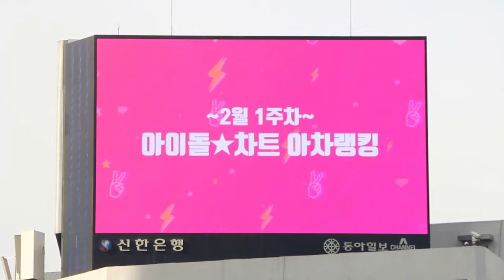강다니엘, 평점랭킹 10만표 눈앞…방탄소년단 아차랭킹 4주 연속 1위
강다니엘이 아이돌차트 평점랭킹에서 47주 최다득표자에 올랐다.
아이돌차트 2월 1주차 평점랭킹에서 강다니엘은 98352명의 참여를 받아 최다득표자에 이름을 올렸다. 이로써 강다니엘은 47주 연속 최다득표를 기록했으며, 다음 주차 역대 최초 10만표 돌파도 점쳐지고 있다.

강다니엘의 뒤를 이어 지민(방탄소년단, 63178명), 뷔(방탄소년단, 33585명), 정국(방탄소년단, 16309명), 하성운(14125명), 라이관린(12051명), 박우진(11698명), 진(방탄소년단, 9292명), 황민현(뉴이스트, 9087명), 미야와키 사쿠라(아이즈원, 5811명) 등이 높은 득표수를 기록했다.

스타에 대한 호감도를 알아볼 수 있는 '좋아요'에서도 강다니엘은 압도적으로 많은 '좋아요'를 획득했다. 강다니엘은 한주간 1만 6977개의 좋아요를 받았다.

뒤를 이어 지민(방탄소년단, 9499개), 뷔(방탄소년단, 6263개), 정국(방탄소년단, 3028개), 하성운(2924개), 박우진(2640개), 라이관린(2216개), 진(방탄소년단, 1943개), 미야와키 사쿠라(아이즈원, 1755개), 황민현(뉴이스트, 1475개) 등이 높은 좋아요 수를 기록했다.